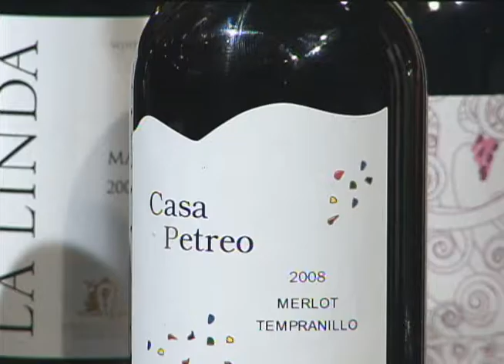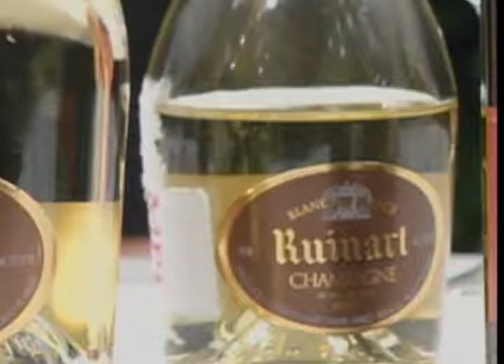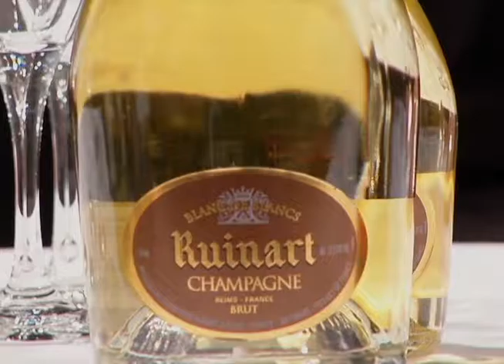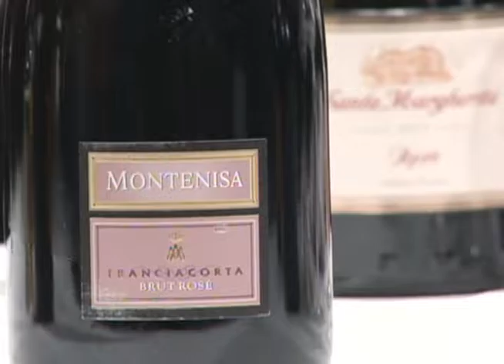Two Guys and a Lotta Wine: "Champagne Holiday Show" (December 2012)